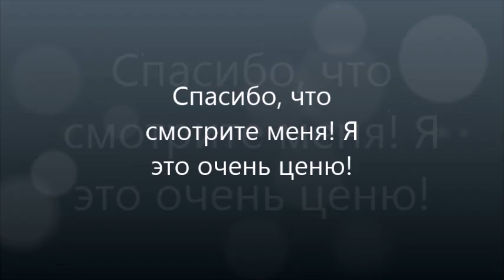Я ПРОПАЛА?.. немного о грустном и с НАСТУПАЮЩИМ!